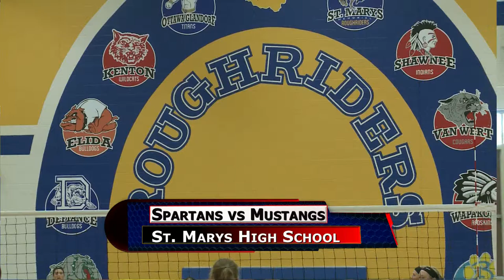Toledo Start vs Allen East Volleyball